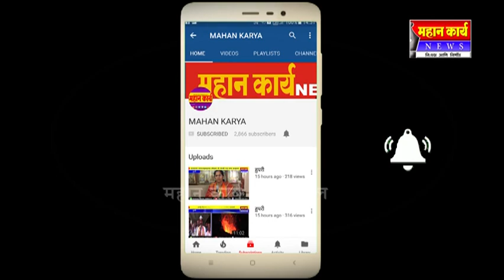आगर ग्राम पंचायत निवडणूक प्रभाग ५ मधुन लढवणार - काळे